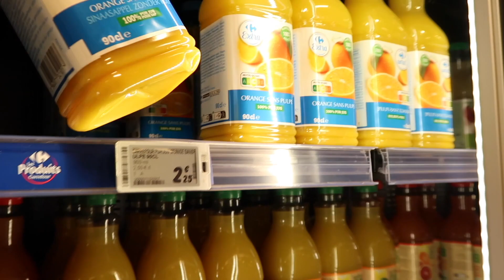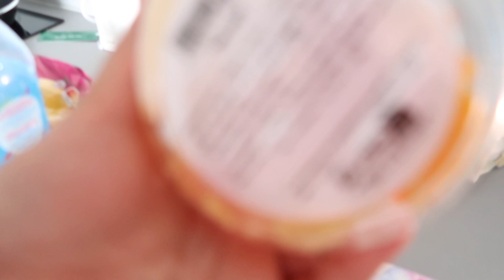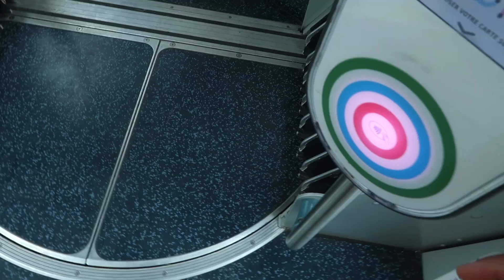A few days in France (Bordeaux!) | travel vlog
✨ CAMERA EQUIPMENT USED:
○ My camera
○ SD card
○ Camera tripod
○ Studio lights
○ Phone tripod
○ Camera case